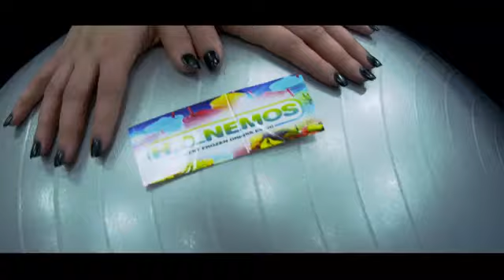Tu no me conce a mi. Starring Loopy, Carlito, Tommy 5K, and Tonio Skits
Music video to la bori hit single, "Tu no me once a mi"

Vine, twitter and KIK  all TonioSkits